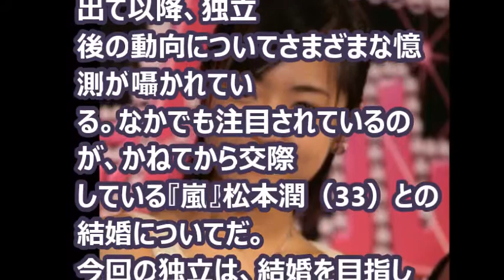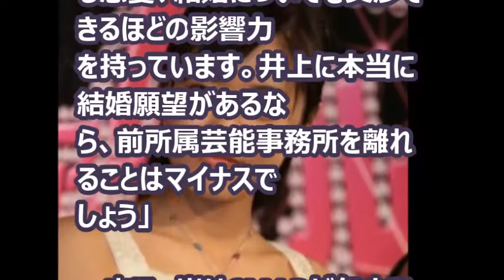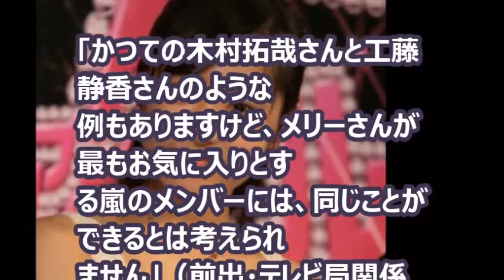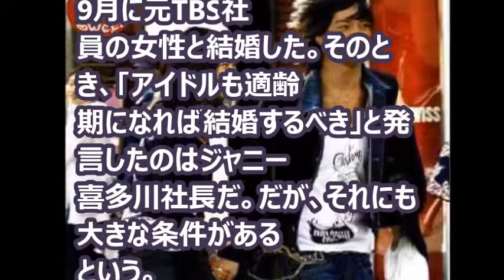【芸能ニュース】芸能記者も意見が割れた！井上真央の独立は松本潤との結婚準備かどうか？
↓↓↓　　お勧め動画　　↓↓↓
松本潤がドリフトに挑戦『ドリフトで縦列駐車する姿がメッチャかっこいい！』
【制裁】事務所独立の強行で井上真央と松本潤の結婚が破談に！ジュリーの友人を裏切ったことへの制裁か？【芸能うわさch】
new 嵐 ARASHI の宿題くん   091012 井上真央 岚CHALLENGE★week おいしいアイス ペット•柔软 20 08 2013
松本潤と井上真央が付き合っているのは真っ赤なウソ！友人が暴露した真央には問題がある【芸能うわさch】
[MV] DRAMA First Kiss ファースト･キス 井上真央×平岡祐太 Mao Inoue ~Because You Live~